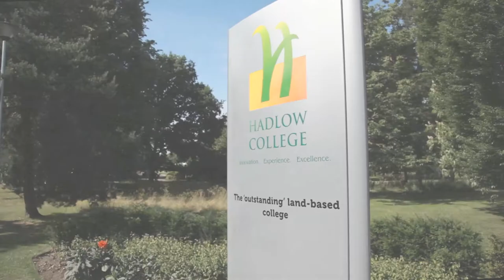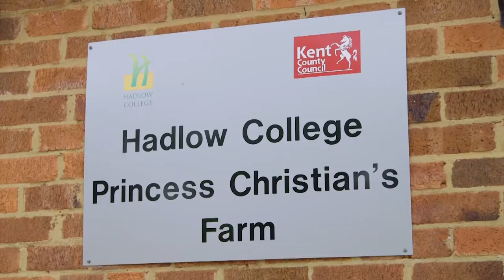Presentation Day 2016 - Hadlow College (Hadlow Campus)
Video played at the Hadlow College Presentation Day 2016, celebrating the success of our students at the Hadlow Campus in the previous academic year.

To find out more about Hadlow College visit our